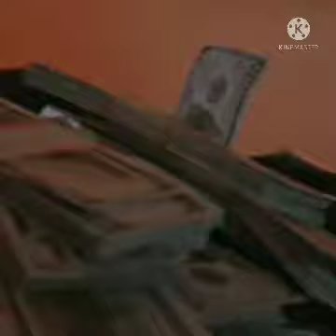आखिर अरबपति इतना कम "Tax" क्यों भरते हैं?😮😮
You are the right place!!!

Join us with every platform 👇👇

👉"Follow me on other social media" : -👇

Like this page and follow